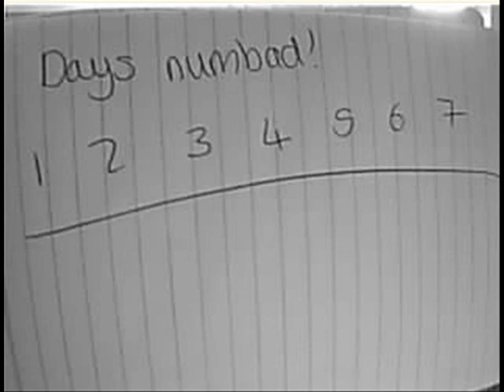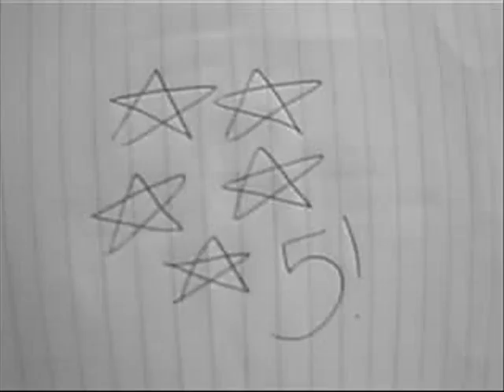Daz Sampson..(just after chemo.. still recovering!)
the song may be hell annoying at times..but still, it was the best song we thought of =]